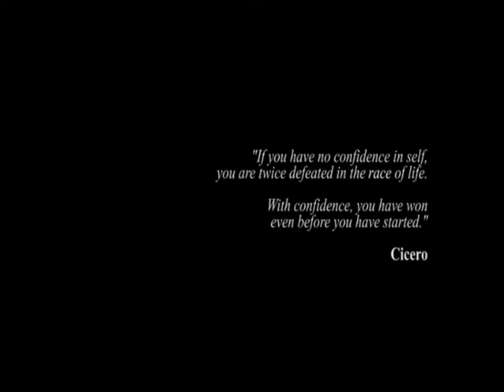grid teaser trailer (young birds)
grid a new video game made by codemasters (music remixed!)